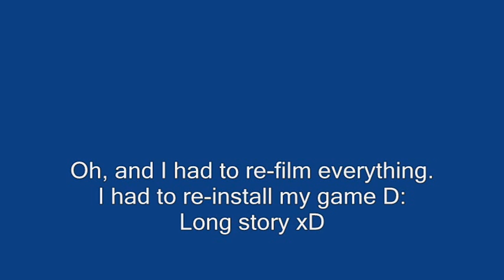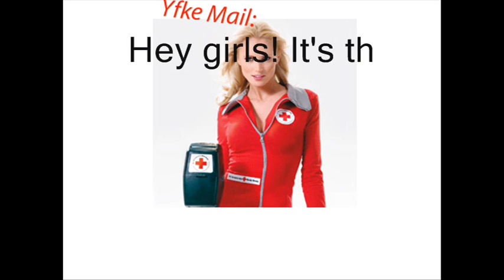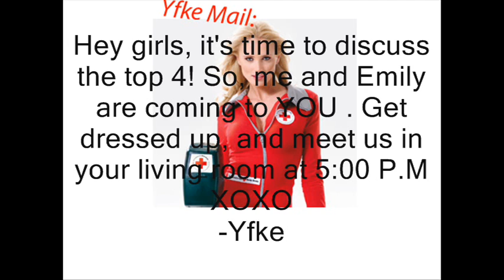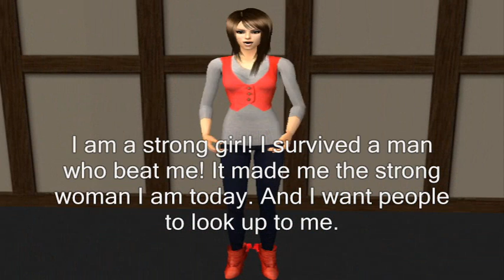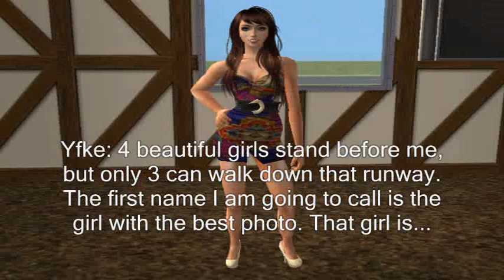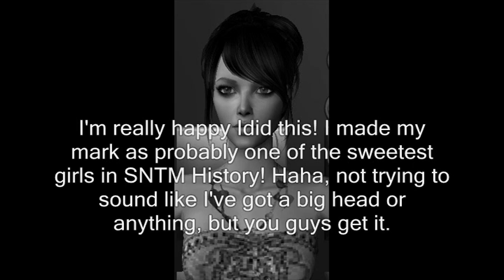SNTM Cycle 4 Episode 5 Part 2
so after 10000000 years i uploaded. WHO WILL BE THE TOP 3? you'll shit yourself when you find out.